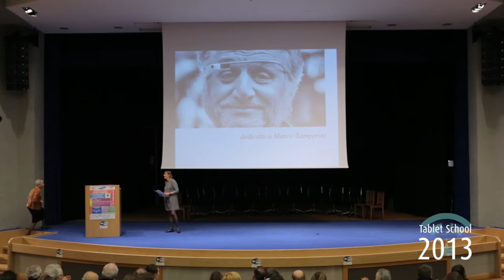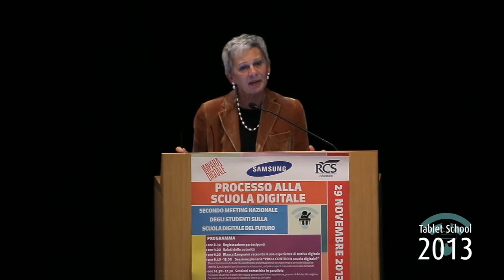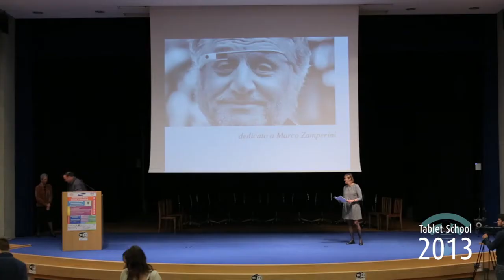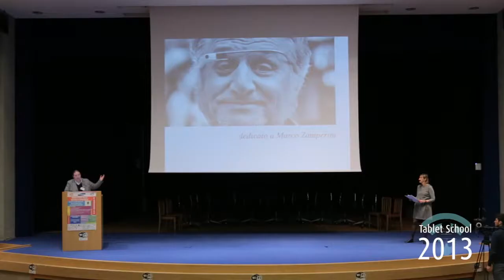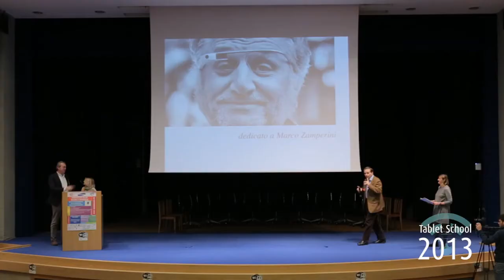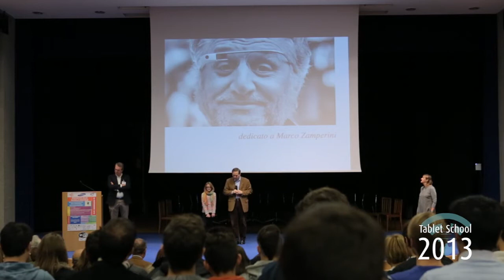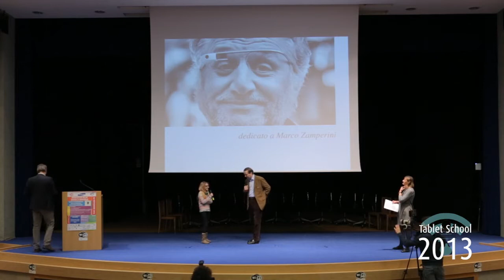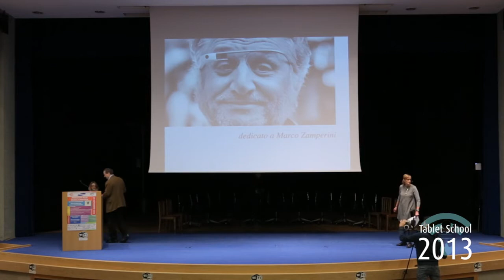"Processo alla scuola digitale" - Tablet School 2.0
Video integrale della seduta plenaria del 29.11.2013 organizzato dal Centro Studi ImparaDigitale e l'Ufficio Scolastico Territoriale di Bergamo per condividere le esperienze e discutere della didattica con e senza le tecnologie.